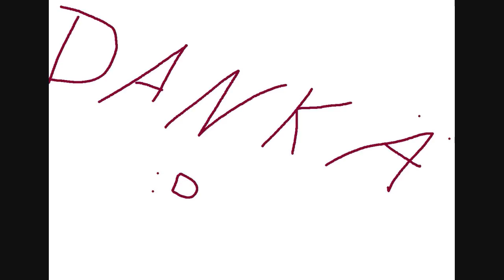200 Abonnenten Special #1 - Eure "Chat Zitate"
Mitmachen! :D